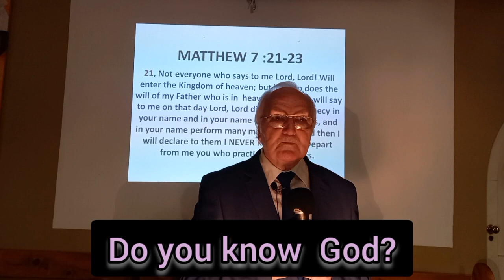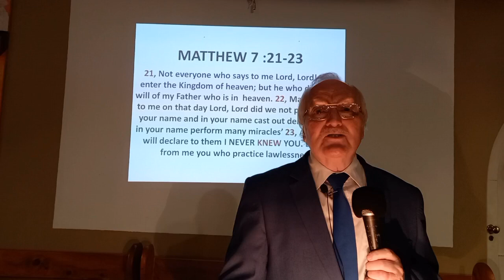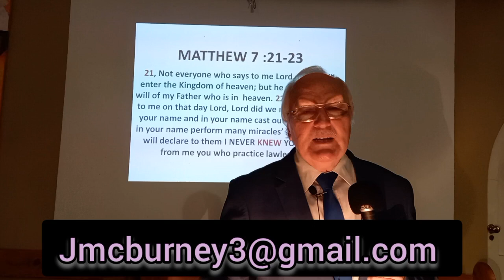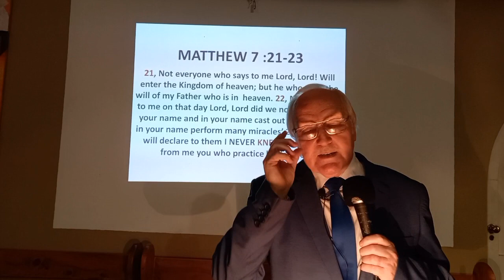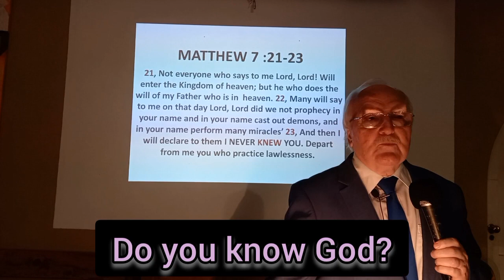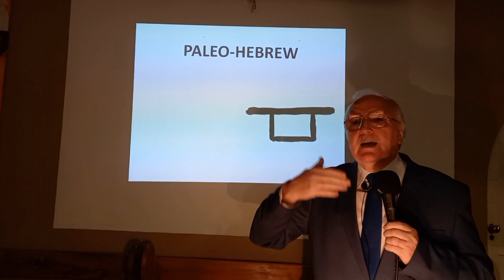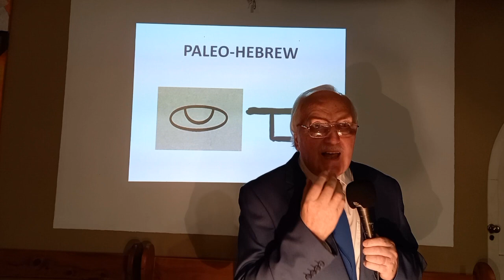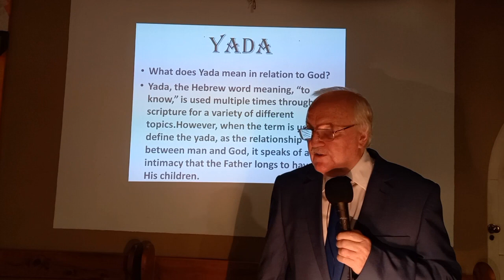Do You Kow God